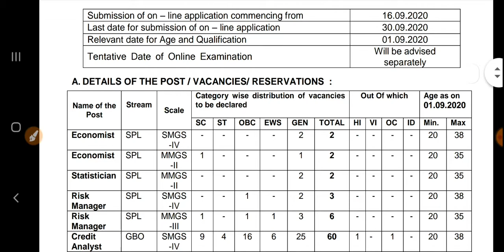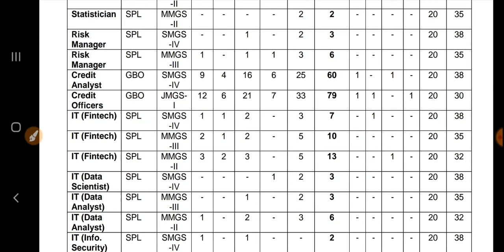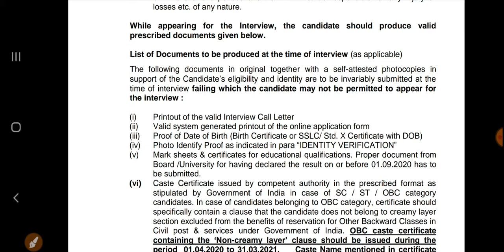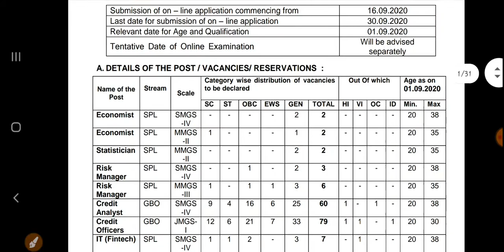BANK OF INDIA ONLINE FORM...214 VACANCY